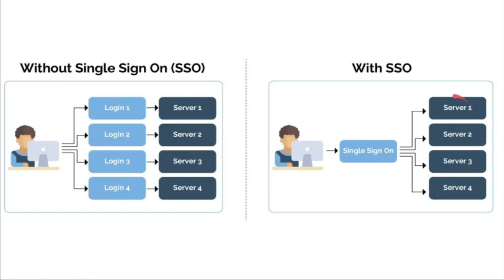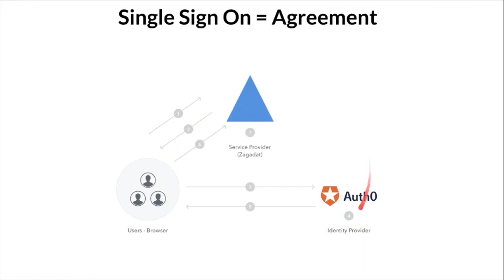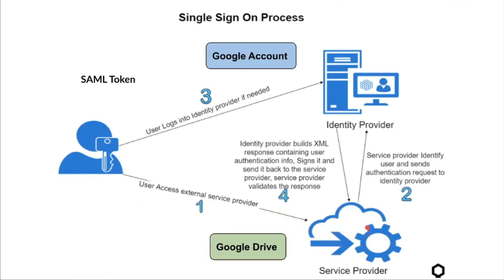What is Single Sign-on (SSO) System ? How it Works? | Example | InterviewDOT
Tamil What is Single Sign-on (SSO) System ? How it Works? | Example | InterviewDOT

Single sign-on ( SSO , sometimes also translated as " single sign-on ") means that after a single authentication at a workstation , a user can access all computers and services for which he is locally authorized ( authorized ) from the same workstation, without having to log on to the individual services each time. If the user changes workplaces, authentication and local authorization become obsolete.

This possibility has certain advantages for the user, especially with portals . Within portals, it is also possible for the identity of the registered user to be passed on to the layers constituting the portal, without this having been made known to the user himself.

An SSO system relies on a user always having exactly one physical identity (which is copied from the real world). Within a system, however, the user can be saved as an individual under different user names (logical identity). These are merged and linked in the SSO system - this makes it impossible to appear under a pseudonym (without disclosing the other user IDs).

The aim of single sign-on is that the user only has to identify himself once using a single authentication procedure (e.g. by entering a password ). The SSO mechanism then takes over the task of authenticating the user (confirming the identified identity). The use of SSO is forbidden if a user acts on behalf of different people who should not be linked.

Single sign-on (SSO) enables access to services, applications or resources through a single authentication process. SSO replaces individual registration procedures with different user data and uses a comprehensive identity of the user.

Single sign-on, abbreviated SSO, means single sign-on and describes a procedure with which a user receives access to several services and resources after a single authentication . This eliminates the need for separate registrations for the different services. The user has an identity to the SSO system that is also valid for other services. The SSO system takes on the task of confirming this identity to the various services and authenticating the user for all services and applications for which access is to be granted.

Single sign-on is intended to prevent users from having to set up and know different IDs and passwords for the multitude of different applications and services. Depending on the system, single sign-on mechanisms can be implemented differently. In the web environment, the user often receives a kind of digital ID in the form of a token or cookie after successfully logging on to the SSO system . This data packet acts as an access key for the various services and authenticates the user. The SSO system keeps this access key ready and makes it available at the requested time. Single sign-on differs from the same user same password-Procedure (SUSP) basic. Although SUSP uses the same login data for different services, in contrast to single sign-on, each service requires a separate login including the entry of user data. SSO is not only used in the company to authenticate employees against various company applications and resources, but is also becoming more and more popular in the web and cloud environment.

Single sign-out is the opposite of single sign-on. With single sign-out, the user is logged out of all other services that were used during a session by a single logout. Depending on the type, single sign-out processes work automatically at defined times or can be triggered manually.

What are the advantages and disadvantages of single sign-on (SSO)?
Compared to separate registration procedures, SSO offers a whole range of advantages. Since only one authentication is required, the user saves time and benefits from an increase in productivity. At the same time, security increases since the password only has to be transmitted once and the user does not have to remember a large number of different, possibly insecure passwords. If access is to be changed or blocked for a user, only a single user account needs to be edited in a central location. The error-prone and time-consuming configuration of several identifiers in different databases is eliminated. Single sign-on also reduces the risk of phishing-Attacks, since the same login interface means that users can hardly be tempted to enter their ID and password on other systems.